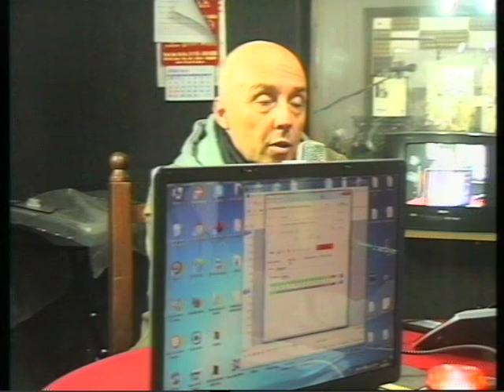MARCELO ALONSO nuevo jefe ANSES RUFINO